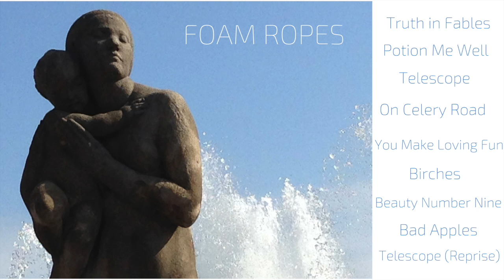Foam Ropes - Truth in Fables (audio)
**Click on song titles to hear all songs of Foam Ropes' debut album**

Obey a fox
Brothers cave in on themselves
You’ll find me out
If you grieve my loneliness I will turn
Crimson and cream
Burn within my cheeks when
Kindness kills

Wanna rip
From my skin
Oh, all of your compliments
I’m unable.
Wanna tear out my eyes before I could recognize
Truth in fables.

In parades I can please
Like a jester, sling myself around, but oh,
When the lights fade out,
please don’t reach out…or…
Crimson curtains swing shut violently when
love comes near.
Wanna rip
From my skin
I’m unable
Wanna tear out my eyes
Before I could recognize
Truth in fables.

I hate how -How hollow – and desperate I become
unable to handle a slightest kindness.

Wanna rip
From my skin
Truth in fables.
Truth in fables.
So hollow.  Oh, so hollow.  So hollow.  Oh so hollow.
So hollow.  Oh, so hollow.